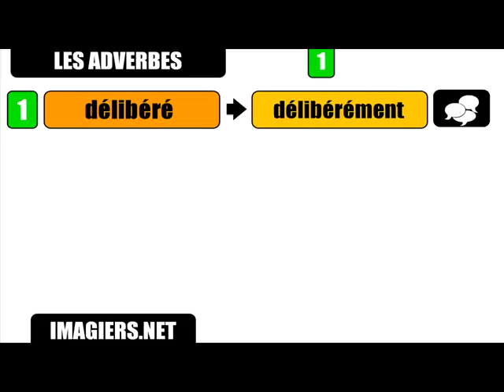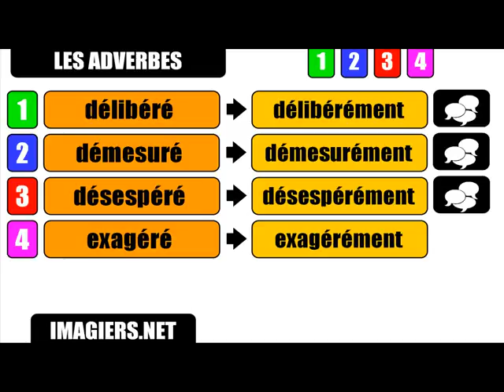フランス語レッスンは=副詞＃ ément ＃ 2